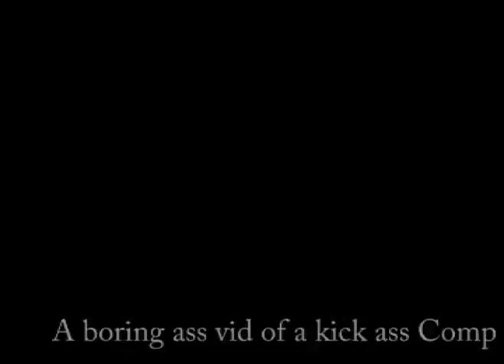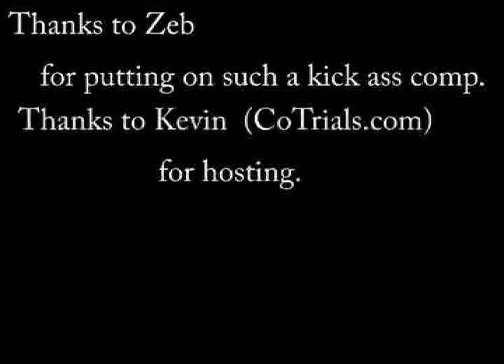PacTrials Seattle Comp 1 - 11/05/2015 - Bike Trials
PacTrials Seattle Comp 1 - 11/05/2015 - Bike Trials TTownJon

Joel Strato, Kevin Shirmazu